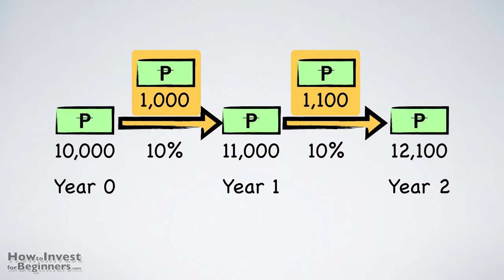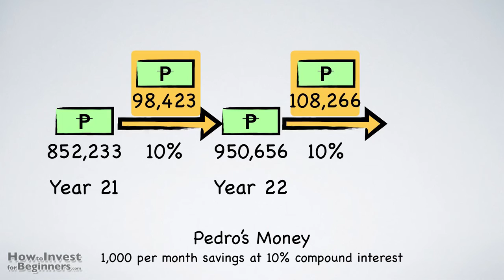Compound Interest para maging millionaryo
Compound Interest isa sa paraan para sa retirement.
Paraan para maging milyonaryo sa loob ng more or less 20 years.
depende sa Interest per year at kun saan ilagak ang pera.